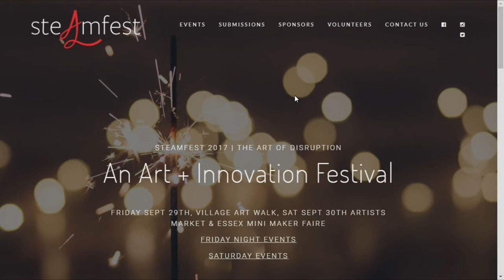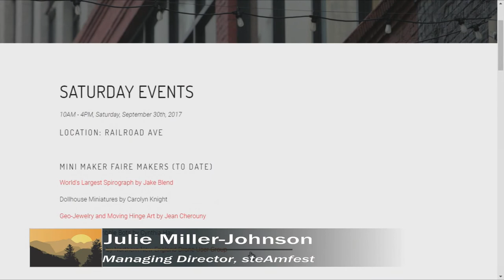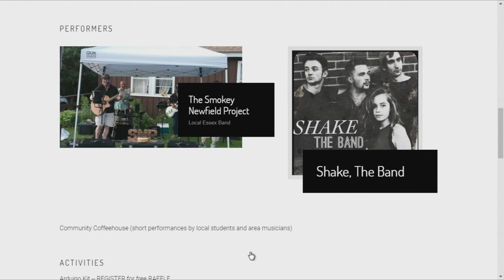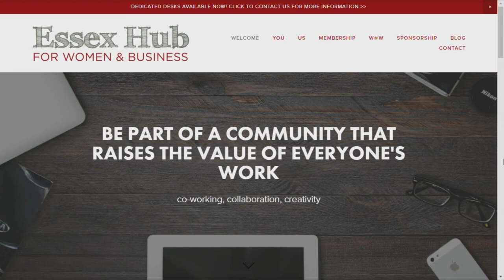Positively Vermont "steAmfest"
Host Dennis McMahon previews Essex Junction's "steAmfest" with guests Kristin Humbargar, founder and owner of the Essex Hub for Women & Business, and Julie Miller-Johnson, managing director of "steAmfest."

Friday, September 29th in Essex Junction is billed for a celebration of the arts through an art-hop style show with sculptures, multi-dimensional art, performance, projection, live music, food trucks, and restaurant specials. The next day brings a maker-faire, a maker-space lab, an artists’ market, and a women speaker series addressing how art can be applied to the STEM fields.